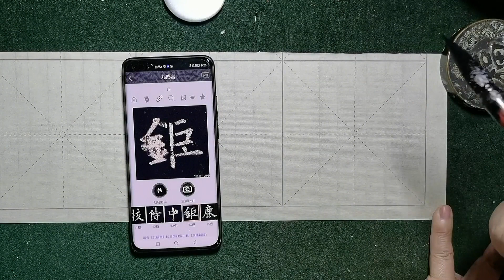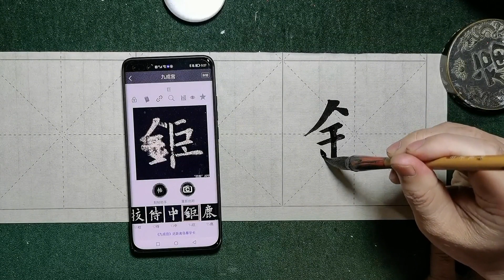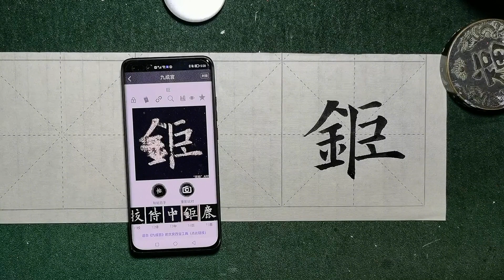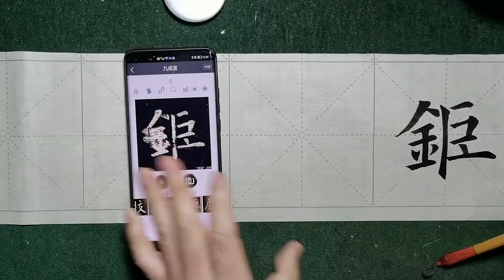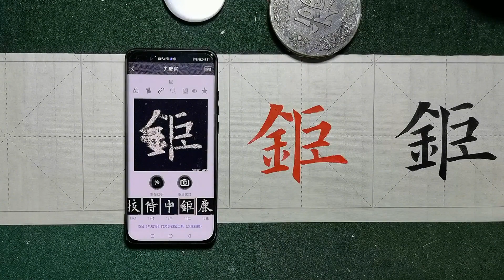李祺本九成宫（14）巨，欧阳询加了一个金字旁，一直沿用到今天